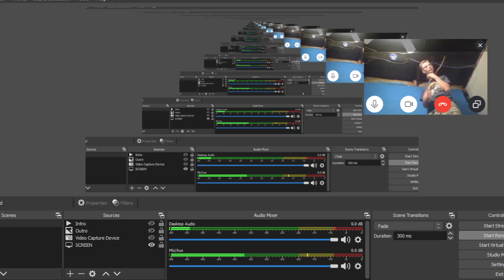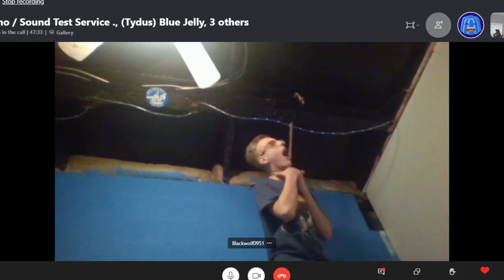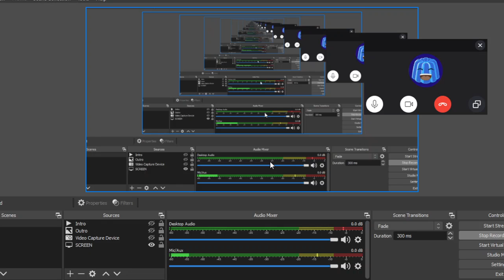Dead Lawrence Prank!!!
Hi Im Realityimagine Are you a wonderful Youtube Of my Youtube:Channel---RealityImagine is one of mikey's Channel Were it was An RI On the cover He was a youtuber Who made New or old Videos on Youtube Back when he was from season 9 He fimed kiki biting toy and swears On Reality imagine Was made in April 28,2005 He was a enlish youtuber Became A 15 Year Old Filmed Everyone As the martinezez

:My-Social.Media DownHere